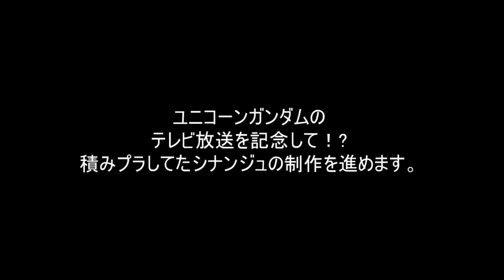「祝！機動戦士ガンダムユニコーン RE:0096放送★HGシナンジュ(MSN-06S SINANJU)チタニウムフィニッシュを作る」の巻き#01胴体制作 / 機動戦士ガンダムUCのプラモ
「祝！機動戦士ガンダムユニコーン RE:0096放送★HGシナンジュ(MSN-06S SINANJU)チタニウムフィニッシュを作る」の巻き
今回は、セミ簡単フィニッシュで仕上げます！
とりあえず成形色パーツを
塗装して仕上げよう・・・

◆シナンジュ機体解説◆
地球連邦宇宙軍再編計画「UC計画」の一環として、アナハイム・エレクトロニクス社が開発した試作MS「シナンジュ・スタイン」をネオ・ジオン残党軍「袖付き」が改修した機体として登場する。かつて同社が開発したMSN-04 サザビー、RX-93 νガンダムと同じく、機体の駆動式内骨格「ムーバブルフレーム」の一部にパイロットの脳波に反応する特殊構造材「サイコフレーム」を採用したニュータイプ専用機とされる。サザビーなどと比べてスマートな体形なのは、技術進歩によるサイコフレームの多用化の実現によってサイコミュ装置の小型化が可能となり、それに伴って機体サイズの小型化が成功した功績によるためと設定されている。
ネオ・ジオン残党軍「袖付き」の首魁であるフル・フロンタルが搭乗し、真紅に染め上げられた機体が青い残光によって彗星の如く軌道を描きながら戦場を高速移動するその姿から、パイロットのフロンタルと共に「赤い彗星の再来」と渾名され、総帥シャア・アズナブルを失い士気の低下したネオ・ジオンの崇拝と士気高揚の対象となり、地球連邦軍からは脅威の対象として恐れられていたとされる。

◆機動戦士ガンダムユニコーン RE:0096のあらすじ◆
U.C. 0001―。
宇宙への移民が始まった、新たな時代。
西暦から宇宙世紀（Universal Century : U.C.）に移るセレモニーが行われていた地球連邦政府の首相官邸、宇宙ステーション〈ラプラス〉が爆破テロにより粉々に砕け散る。
貧しさからそのテロ事件に加わった青年サイアムは、〈ラプラス〉の爆発に巻き込まれ、残骸の中である物を発見する。
それは後に『ラプラスの箱』と呼ばれることとなる禁忌の箱だった。

U.C.0096―。
『シャアの反乱』から３年、一年戦争から続く戦乱の世は、表面上には平穏を取り戻しているかのように見えた。
工業スペースコロニー〈インダストリアル７〉に住む少年バナージ･リンクスは、ある日、オードリー・バーンと名乗る謎の少女と出会う。彼女は、ビスト財団とネオ・ジオン残党軍『袖付き』による『ラプラスの箱』の取引を止めようと、単身行動を起こしたのだ。彼女に対し、協力するバナージ。だが、同じく取引を妨害するため乗り込んだ地球連邦軍と『袖付き』との戦闘により、コロニーは戦場と化してしまう。オードリーを探して戦火を走り抜けるバナージは、『ラプラスの箱』の鍵となる純白のモビルスーツ、ユニコーンガンダムとの運命的な出会いを果たす。

『ラプラスの箱』とは何か―。
『箱』の抱く秘密とは何か―。
今、宇宙世紀 百年の呪いが解かれようとしていた。

◆各話ストーリー◆

第1話 未定

第2話 未定

第3話 未定

第4話 未定

第5話 未定

第6話 未定

第7話 未定

第8話 未定

第9話 未定

第10話 未定